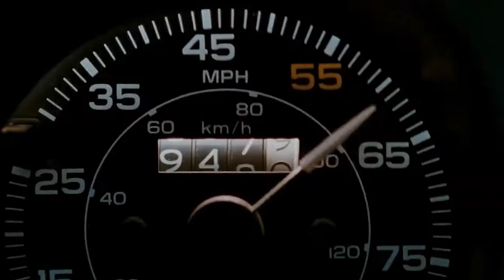Sniping Oppressor MK2 Noobs is too much fun! 😂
We accidentally started a war in GTA Online xD

Thanks again! :)